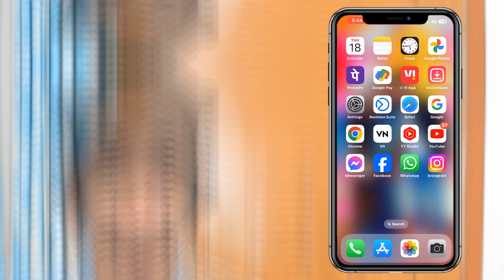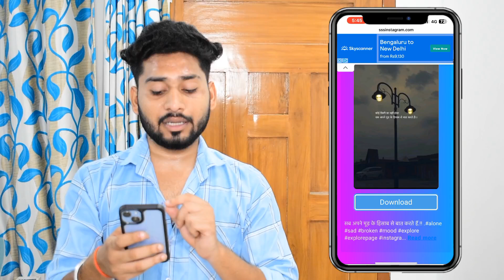Instagram reels video kaise download kare 2024 || instagram reels download kaise kare gallery mein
VIDEO TAGS•
instagram se video download kaise kare
instagram reels download kaise karen